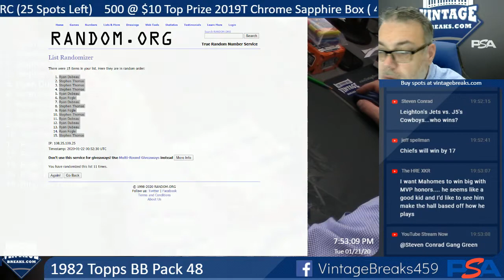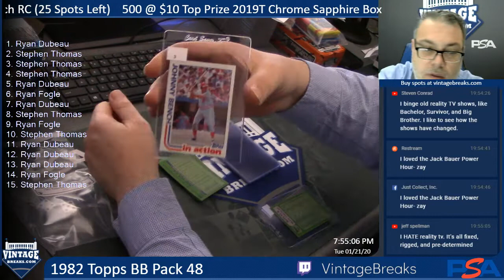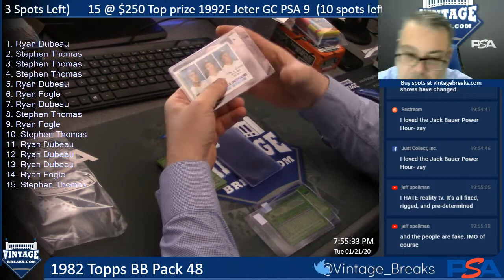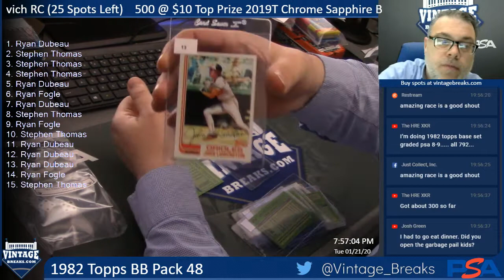1-21-20 1982 Topps BB Pack 48 Break Opening Video